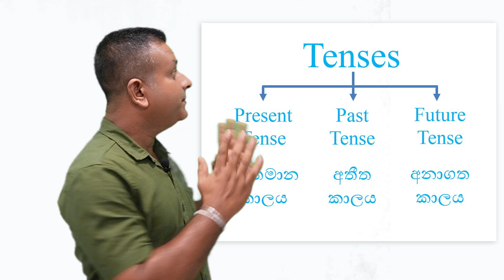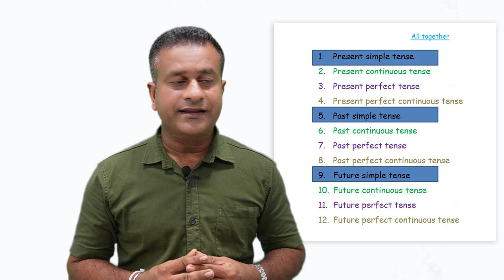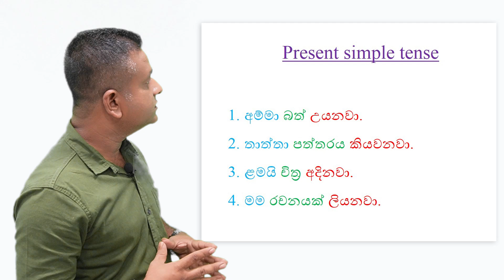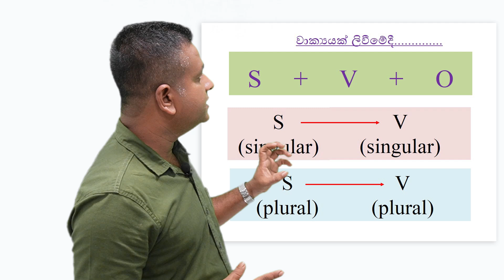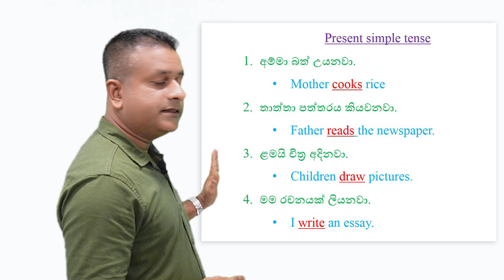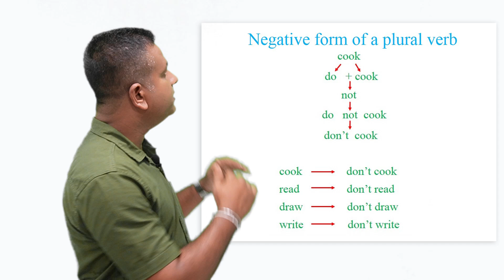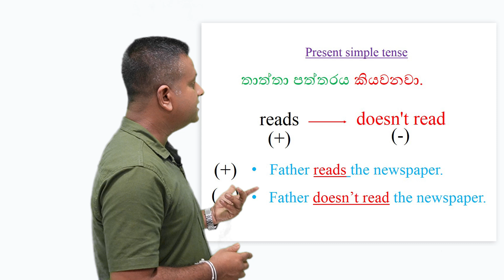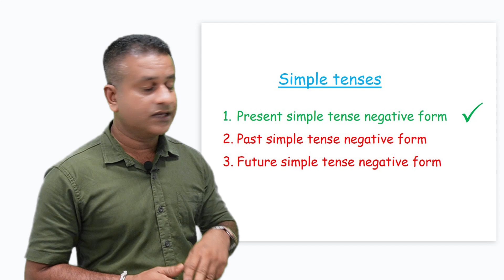06 Present simple tense negative form